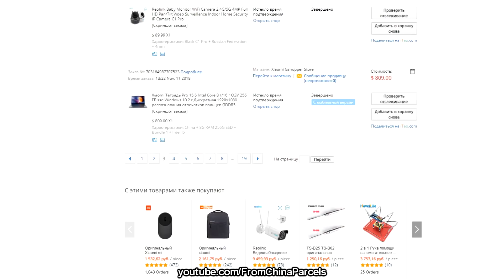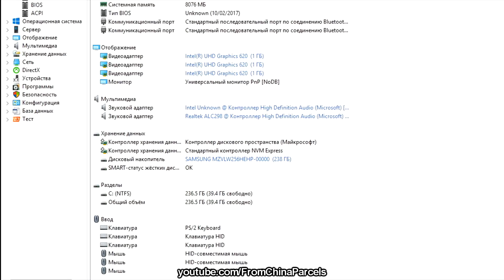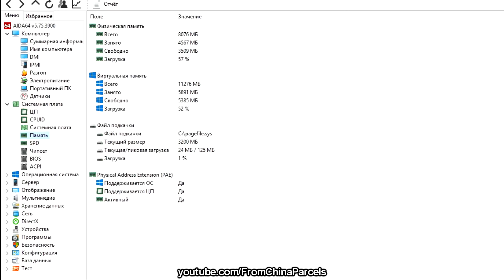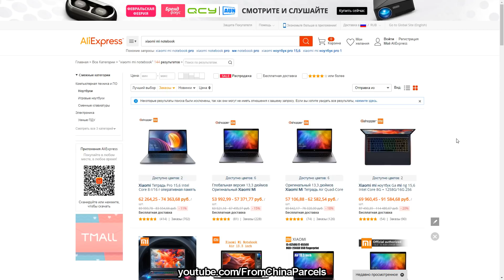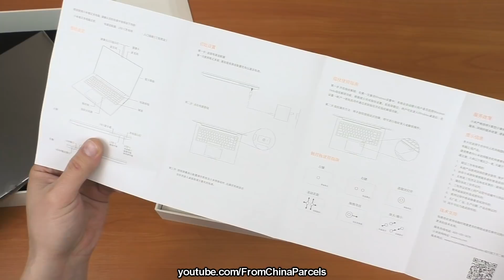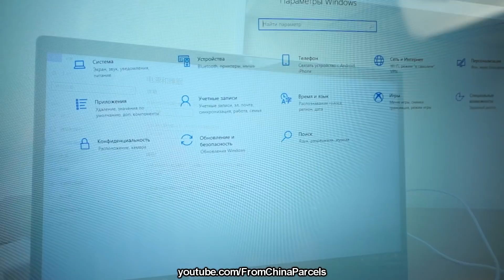💪 Купил XIAOMI Mi Notebook PRO 15,6 на Алиэкспресс 🔥 Intel Core i5 GeForce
Основные технические характеристики Xiaomi Mi Notebook Pro:

- Экран: 15.6 дюймов Full HD 1920×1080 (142ppi), 140° угол открытия экрана;
- Процессор: четырехъядерный Intel Core i5-8250U или i7-8550U с частотой до 3.4 или 4.0Ghz соответственно;
- Графический чип: NVIDIA GeForce 150MX, 2Gb GDDR5;
- ОЗУ: 8Gb или 16Gb DDR4-2400 - распаяна на плате, увеличить нельзя.
- ПЗУ: 256Gb PCIe SSD;
- Аккумулятор: 60Вт·ч с поддержкой быстрой зарядки;
- Беспроводные технологии: intel Wi-Fi 2x2 802.11 b/g/n/ac, Bluetooth 4.1;
- Звук: Realtek ALC298, 2 динамика по 2.5 Вт;
- Камера: 720p.
- Разъёмы: HDMI 1.4, 2х USB 3.0, 2х USB Type-C, 3,5-мм выход для наушников, SD/SDHC/SDXC картридер;
- Габариты: 360,7 х 243,6 х 15,9 мм;
- Дополнительно: клавиатура с подсветкой, поддержка объёмного звучания Dolby Atmos, USB type-C поддерживает передачу изображения вплоть до 4K 60FPS, есть свободный слот M.2 PCIe Gen. 3 x2